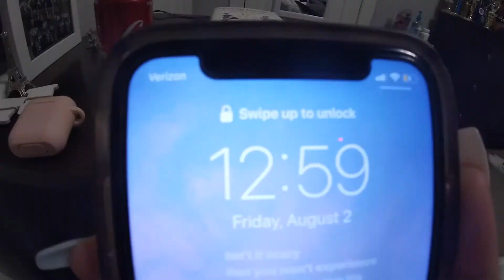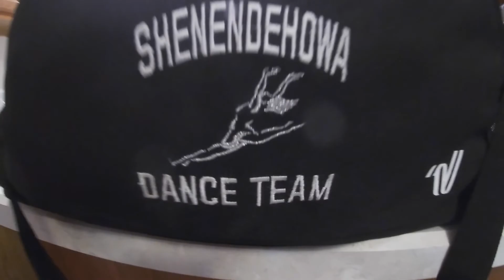SUMMER 2019 / BIANCA BEVEVINO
Summer GoPro Video 2019

This is my absolute favorite video I've ever made, so enjoy :))

(sorry it took so long I wanted it to be perfect)